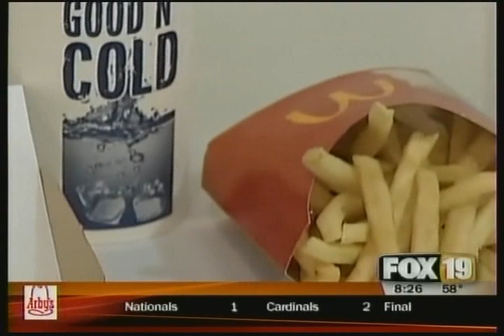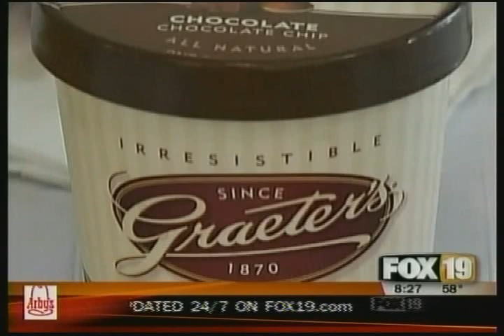Cincinnati Fox Report: How Quickly Can You Out Eat Your Exercise?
Brian Calkins, Cincinnati personal fitness trainer talks with Rob Williams of Fox-19 to discuss how many calories you burn during various exercises, and how quickly you can out eat those calories at Skyline Chili, LaRosa's, Graeter's Ice Cream, Chipotle and McDonalds.